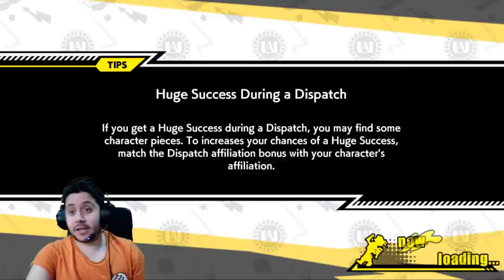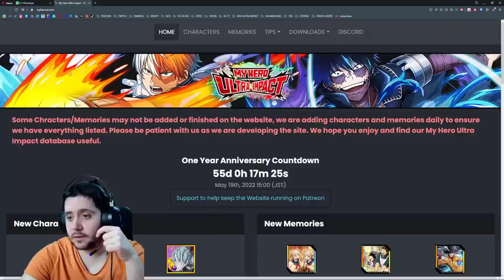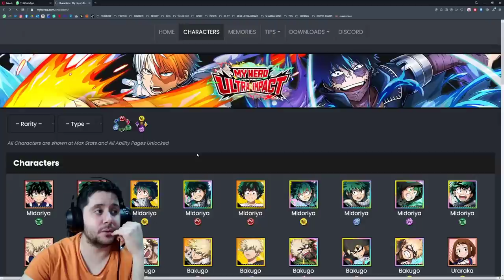LO QUE SE VIENE A MY HERO ULTRA IMPACT!